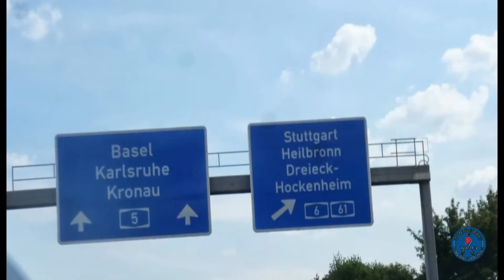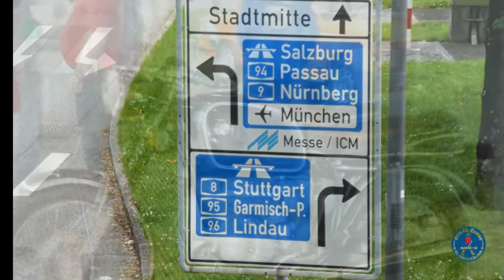DE MOTO PELO MUNDO 20 - Bosnia-Herzegovina e...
Pelo Mundo - Stuttgart, Munique em 2013, Portugal 2017, Route 66 em 2014, Budva e  Bósnia Herzegovina em 2018